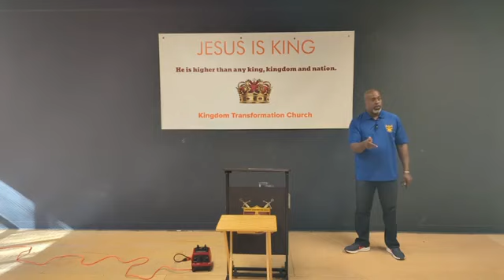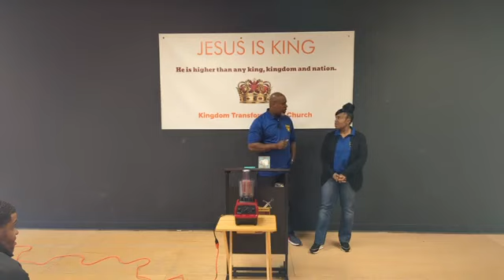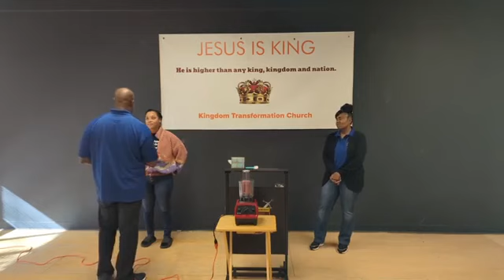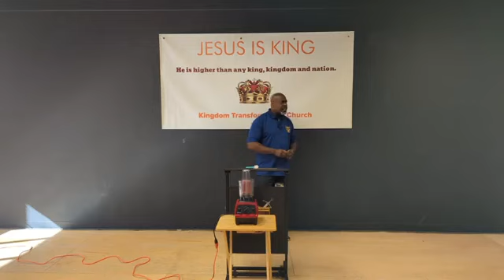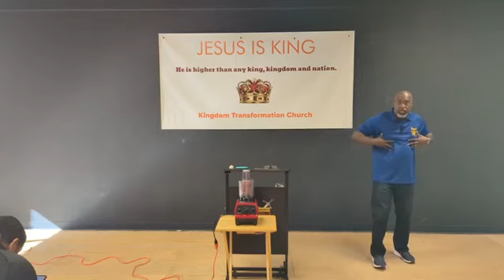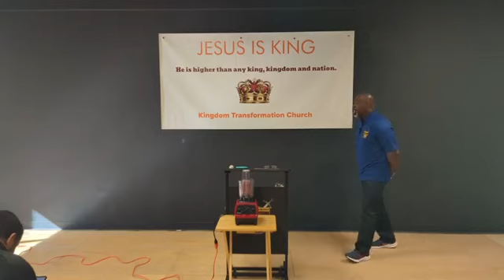I want to Live Right But Something Is Holding Me Back. Subtopic: I Have Been Rescue By Jesus Christ.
Kingdom Transformation Church
Apostle Deryck Lewis